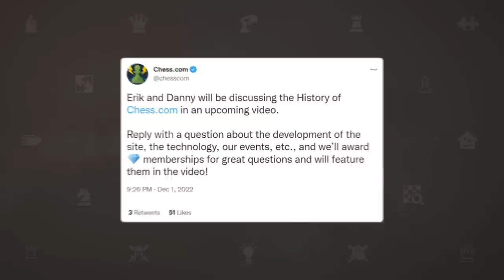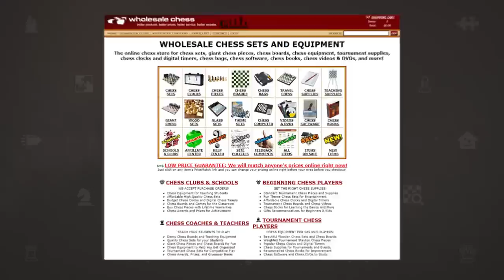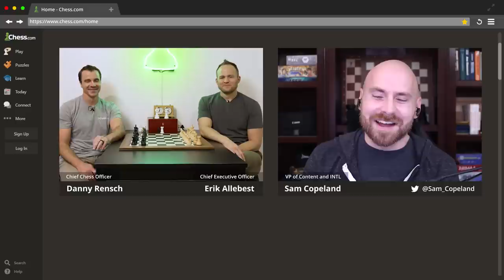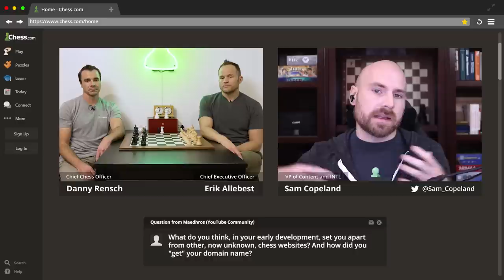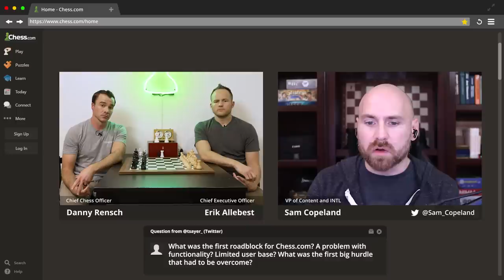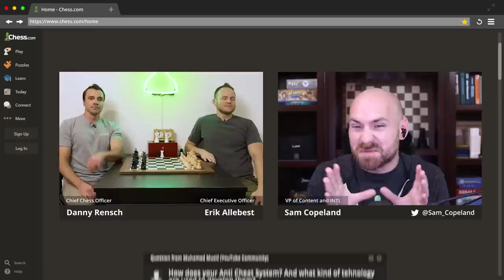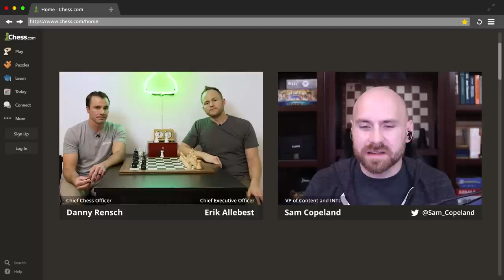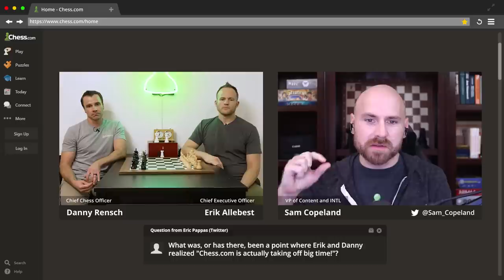The History Of Chess.com | Celebrating 100 Million Members!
Chess.com is celebrating 100 Million members! In recognition of this milestone, we collected questions from the community across social media, and our CEO Erik Allebest and CCO Danny Rensch answered as many as they could in a deep dive on the full history of Chess.com!

00:00 - Introduction
01:19 - Erik Discovers Chess
03:06 - Erik's Chess Teaching Business
03:37 - Wholesale Chess
04:15 - The Myspace of Chess
04:29 - The Chess.com Domain Name
05:08 - Building Chess.com At Stanford Business School
07:29 - Chess.com Was SEO For Wholesale Chess?
08:51 - Chess.com's First Investor
10:20 - Chess.com's First Employees
11:45 - Danny's Personal Story
14:07 - Danny Discovers The Internet
17:16 - Danny Meets Erik and Jay
20:00 - Shoutout To David Pruess
22:27 - The Green Pawn Logo
25:05 - What Was Chess.com's Advantage?
32:17 - The First Death Match
35:00 - Erik's Humor
41:30 - Chess.com Before The Search Engine Bar
43:51 - Who Was The 1st GM On Site?
44:08 - The 1st Time Magnus Played On Chess.com
45:20 - Shoutout To Jerry At ChessNetwork
46:50 - Hikaru Was The Domino
49:00 - The 1st Technical Roadblocks
51:48 - When Chess.com Almost Died
53:45 - The 1st Time Someone Cheated On Chess.com
57:04 - Can We Catch Cheaters?
01:02:20 - How Did Chess.com Start Prize Tournaments?
01:05:46 - The 1st World Championship Coverage
01:06:50 - Will Chess Ever Be On TV?
01:07:46 - When Did Mobile Users Surpass Browser Users?
01:09:20 - Will The Map Come Back?
01:10:30 - The Most Difficult Time At Chess.com - V3
01:13:50 - Puzzle Rush
01:15:50 - Hikaru Could Be The Ninja Of Chess
01:17:17 - Shoutout To The Developers
01:18:20 - Chess.com's Employee Retention
01:19:35 - Our About Us Page
01:20:04 - When Did Chess "Take Off"?
01:21:17 - The Pandemic, PogChamps, Queen's Gambit Boom
01:24:31 - Thank You!!!